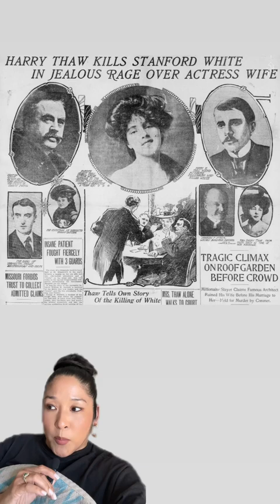Evelyn Nesbit & the first “Trial of the Century”